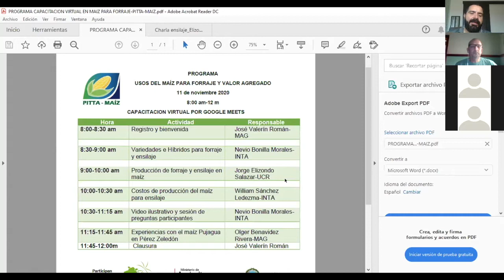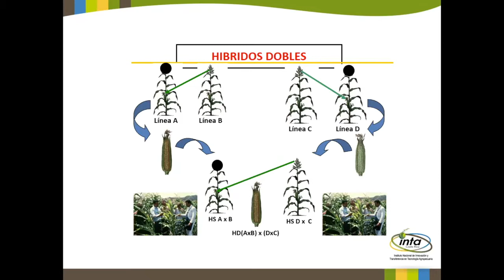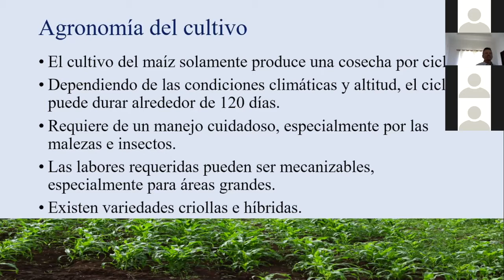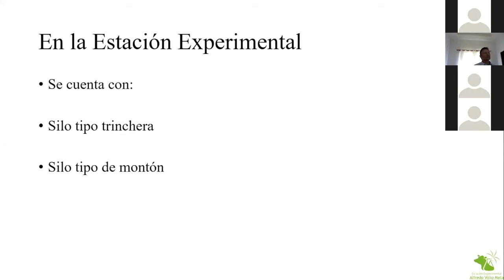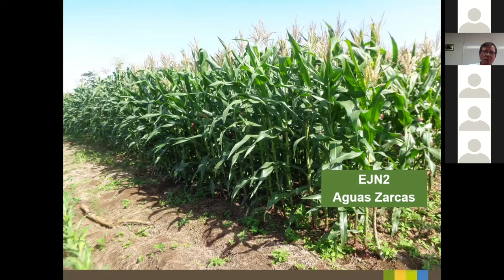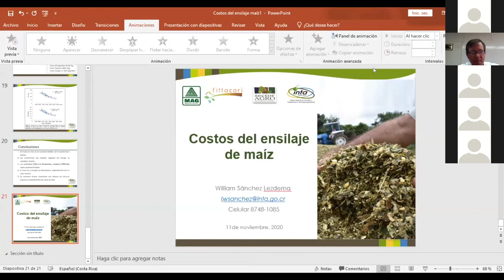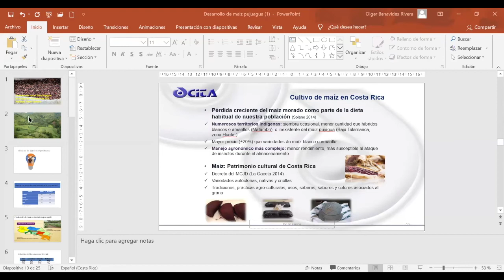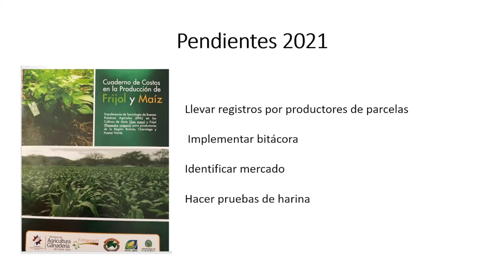Charla Usos del Maiz para Forraje y Valor Agregado